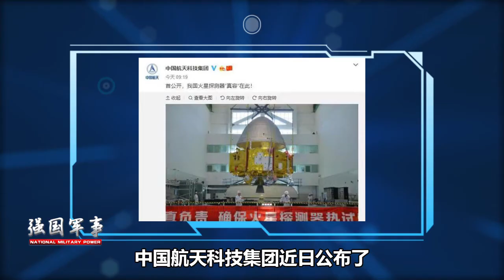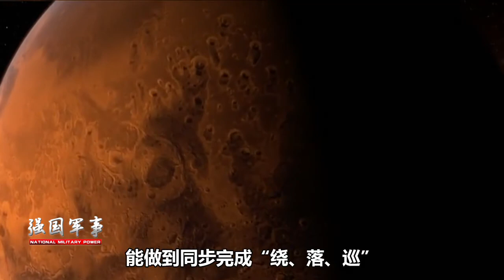火星探测器首次亮相，再也不能说中国人只会跟着干了！洗刷耻辱为自己正名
中国火星探测器首次亮相，并不是最先进的，却令美国刮目相看，这是为什么呢？ 我們的影片會遵循公平、尊重的原則，確保不會包含任何仇恨言論的元素。